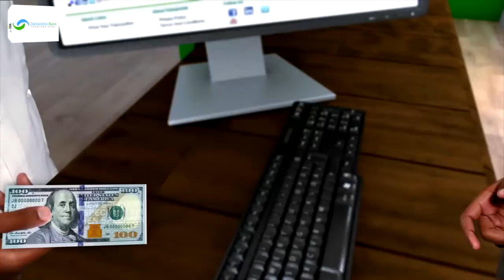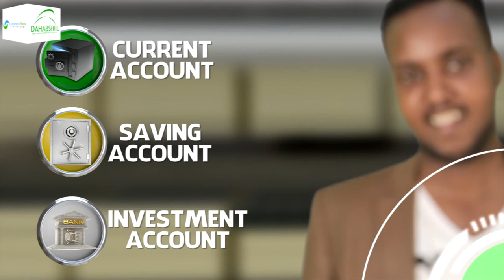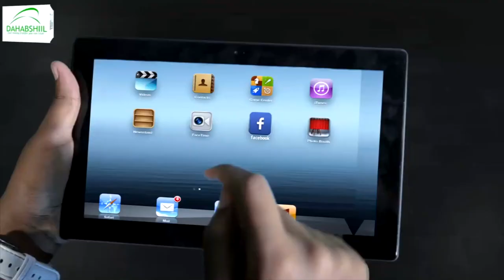Dawlada Sucuudiga ayaa raadineysa door cusub oo ay ku yeelato Afghanistan kadib qabsashadii Taaliban